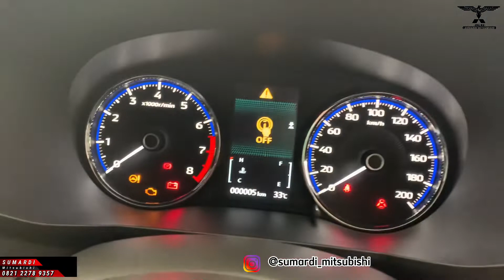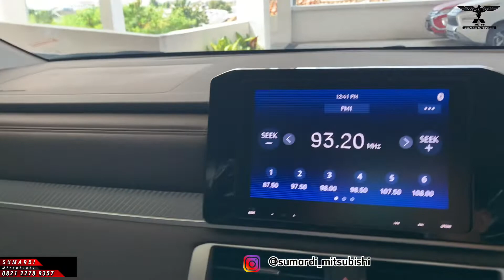Review Xpander sport manual warna putih#xpandersport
Untuk info produk, promo dan itungan

Cara menggunakan transmisi manual pada xpander